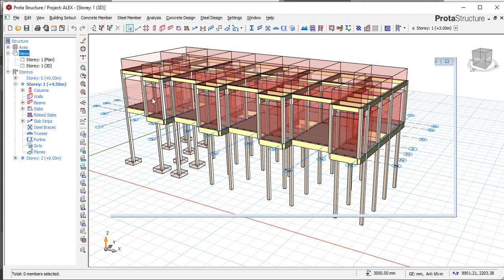protastructure tutorial: how to change the height of column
this is the link to the prota structure online training course.

this video will show you how to change your column height in prota structure